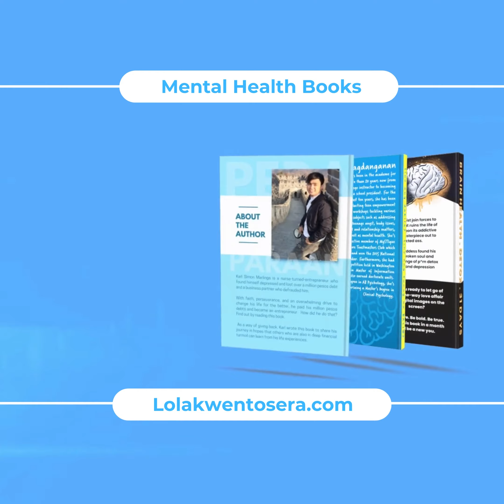mentalhealth book collection @lolakwentosera 2023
What if your mentalillness is a symptom not a sickness? Paano kung hindi mo inuugat ang problema dahil takot kang harapin ang dilim ng iyong trauma? Read these books and better understand yourself. Visit lolakwentosera.com for more details